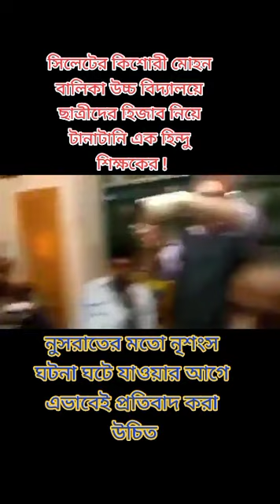সিলেটের কিশোরী মোহন বালিকা উচ্চ বিদ্যালয়ে ছাত্রীদের হিজাব নিয়ে টানাটানি এক হিন্দু শিক্ষকের !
ভিডিওটি ভালো লাগলে লাইক কমেন্ট শেয়ার করুন

                           এবং

                                 সুস্থ থাকবেন

               আসসালামু আলাইকুম